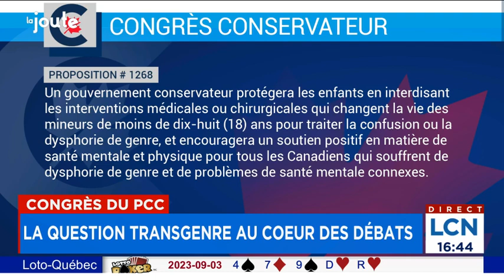Les conservateurs redoublent leurs attaques contre le Bloc : explications 16h